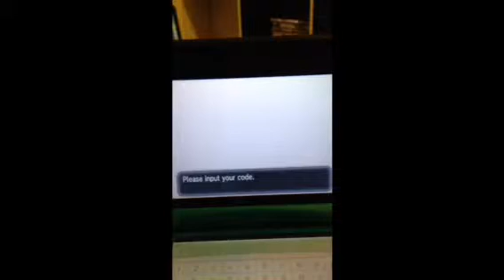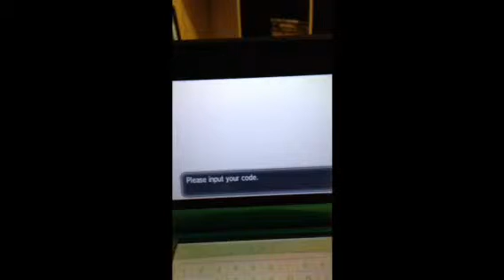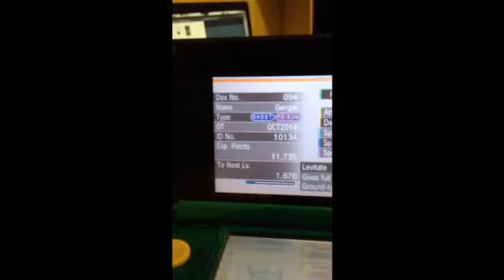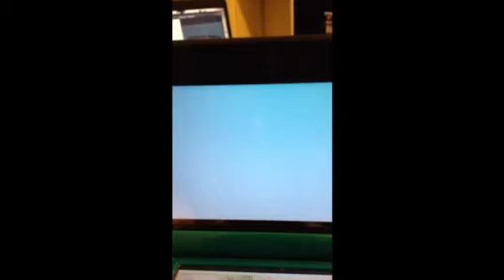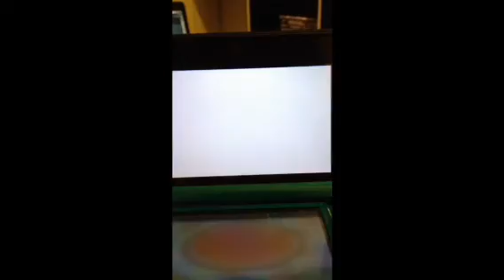Shiny Gengar Event Distrubution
One of my first store event Pokemon, Shiny Gengar holding a Gengarite.

Check our your local Game Stop or EB Games, for the code card, The event is good from October 13th to October 26th.